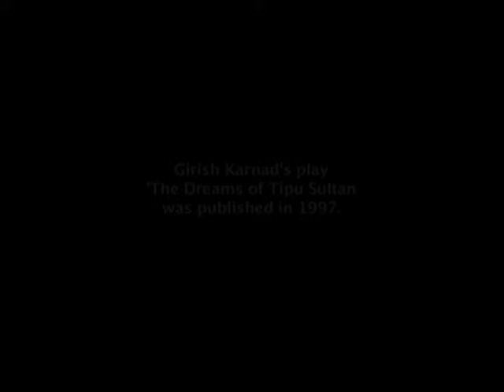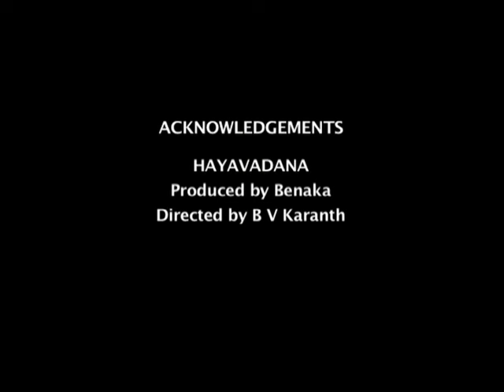Documentary on Girish Karnad - Part 2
Part 2 of the documentary on Girish Karnad.